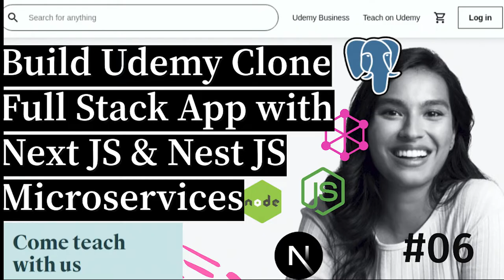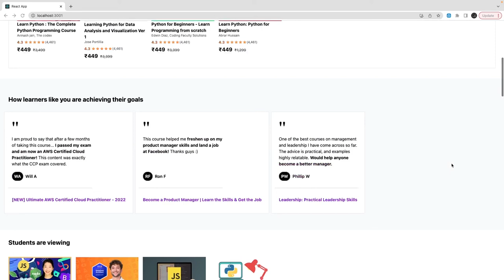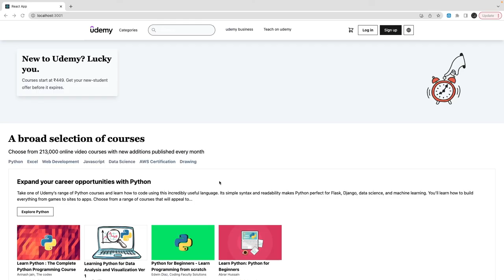Udemy Clone Full Stack App development Overview #03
This comprehensive course will guide you through the process of creating a full-stack web application similar to Udemy, using Next.js for the frontend and Nest.js for the backend.

Throughout the course, you'll learn how to set up the development environment, create a robust backend API with Nest.js, and build a responsive frontend interface with Next.js.

Topics covered will include:

1. Setting up the development environment for Next.js and Nest.js.
2. Designing and implementing the backend API using Nest.js, including user authentication, course management, and content delivery.
3. Building the frontend UI with Next.js, including user authentication, course listing, searching, and enrollment features.
4. Integrating APIs for user authentication, payment processing, and other third-party services.
5. Deploying the application to a cloud platform such as Heroku or AWS for production use.

By the end of this course, you'll have gained valuable experience in building a complex full-stack application using modern web development technologies, and you'll be equipped with the skills to create your own online learning platform or similar web application.

Tools and technologies we are going to user

- Architecture discussion
- NextAuth for Auth with Auth0
- NextJS for SSR
- different type of architecture
- lerna/Nx for monorepo
- github action for CI/CD
- NextJS for dashboard app
- next js for end user application
- svelte kit for managing SSR using SvelteKit
- React and next js
- Nests with Node JS
- SQS and Kafka
- Twillio and sendGrid
- Microservices and service communication
- Docker and containerization
- Mysql and Postgres with MongoDB